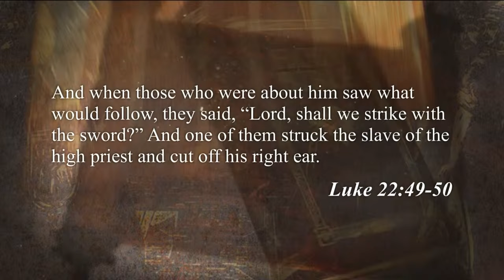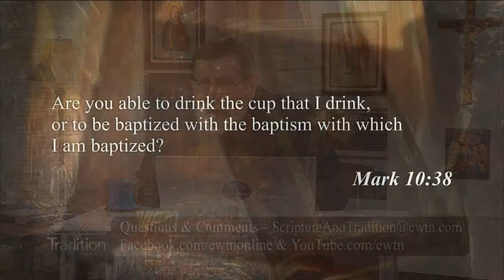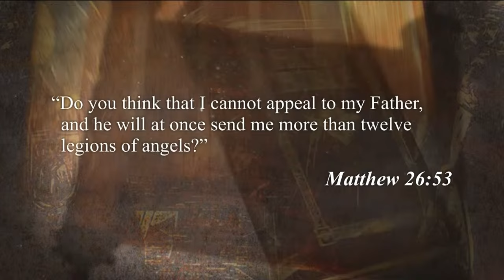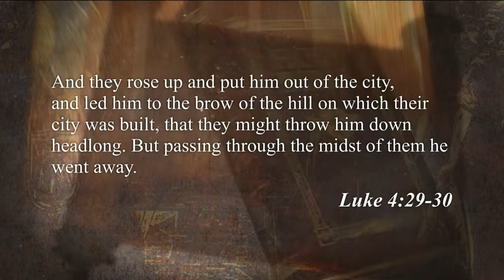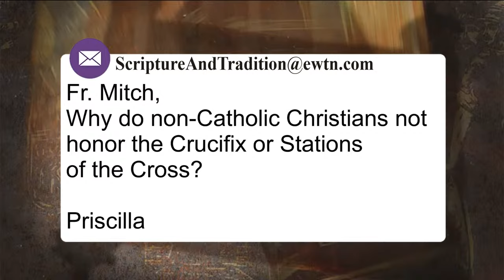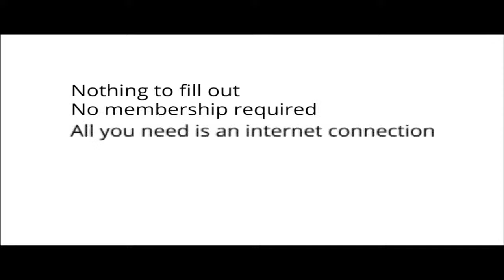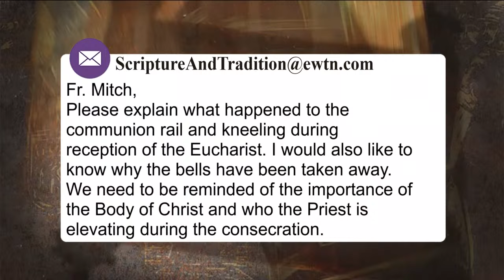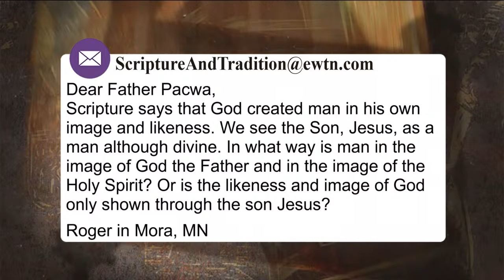Scripture and Tradition with Fr. Mitch Pacwa, SJ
In his LIVE, interactive Bible Study, Fr. Mitch continues discussing Judas’ betrayal of Jesus linking it with modern day clergy who foolishly seek position, power and status through their role in the Church. He also looks at Jesus’ three-way response to Peter’s act of violence with the sword.